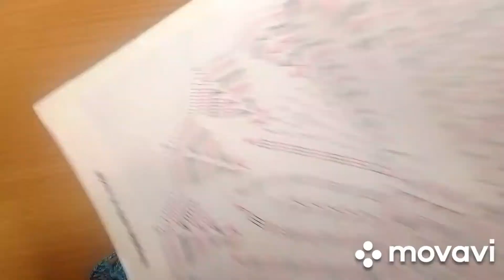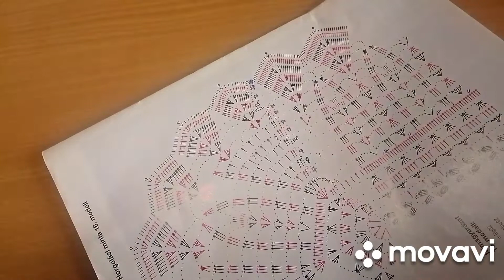Față de masă croșetată ovală/dreptunghiulară Greșeală de tipar. Rândurile 13-14-15